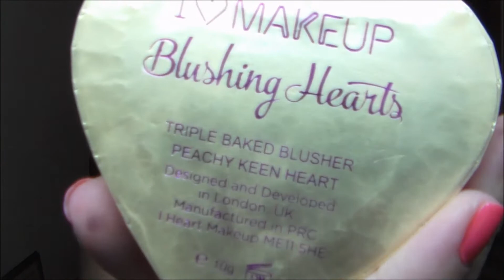Top 5 De Agosto